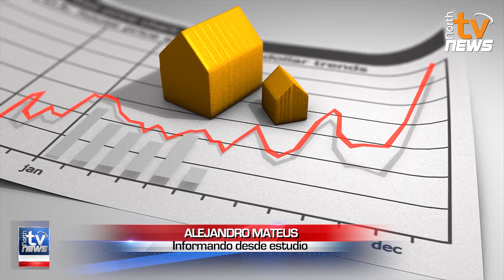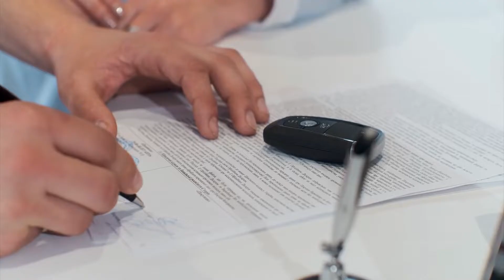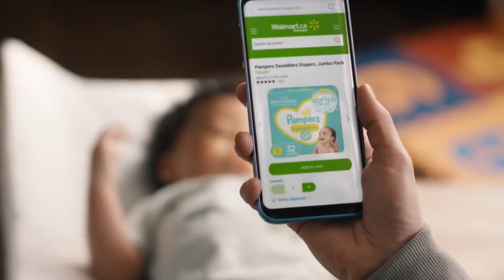🇨🇦 Resumen principales noticias Octubre 17